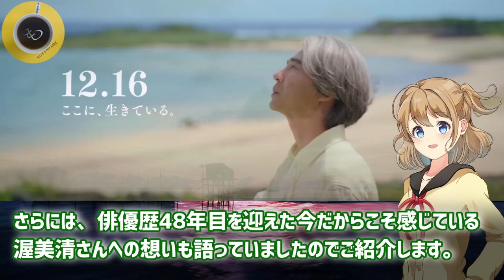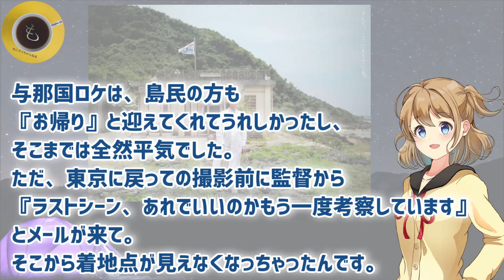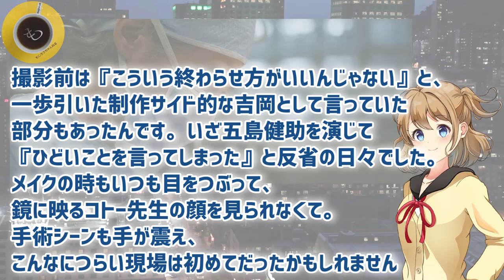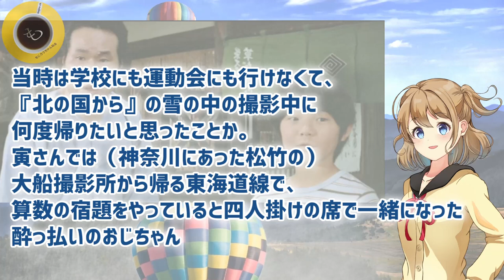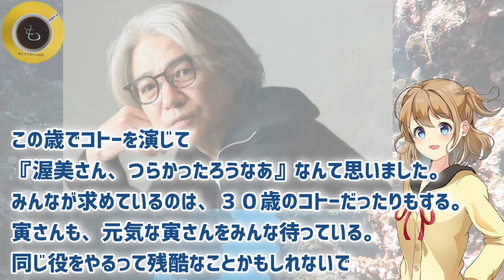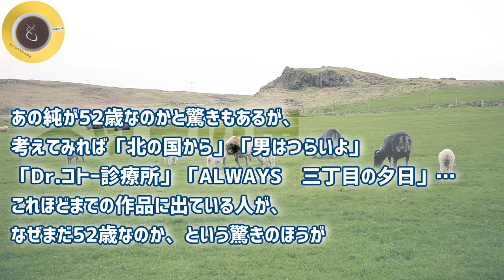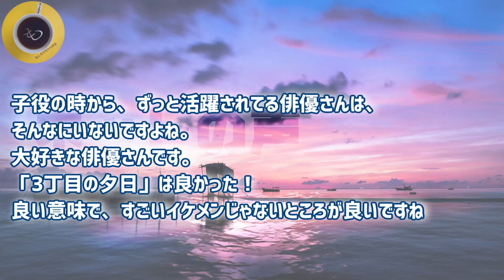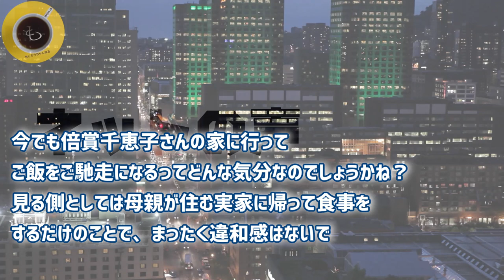映画「Dr.コトー診療所」吉岡秀隆が明かした再登板への重圧と葛藤！中江功監督の熱意に驚愕！柴咲コウ（彩佳）達に救われ五島健助に…男はつらいよ・渥美清、倍賞千恵子、黒澤明監督との秘話も！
映画「Dr.コトー診療所」の吉岡秀隆がダウンタウン松本人志と北の国から大好きトーク？酒のツマミになる話！泉谷しげる×筧利夫×大塚寧々も参加で撮影秘話！柴咲コウや時任三郎は出ませんが…千鳥大悟ノブ

映画「Dr.コトー診療所」柴咲コウが明かした五島彩佳へのプロポーズの言葉とは！吉岡秀隆との秘話！泉谷しげる×筧利夫×小林薫×生田絵梨花×髙橋海人×富岡涼×時任三郎×大森南朋×神木隆之介×堺雅人×蒼井優

映画「Dr.コトー診療所」吉岡秀隆と髙橋海人が明かした驚きの撮影秘話！五島健助＆織田判斗に注目！柴咲コウ×泉谷しげる×筧利夫×小林薫×生田絵梨花×富岡涼×時任三郎×大森南朋×神木隆之介×堺雅人×蒼井優

映画「Dr.コトー診療所」＆「北の国から」の吉岡秀隆が柴咲コウと北海道で明かした驚きの撮影秘話！泉谷しげる×筧利夫×小林薫×高橋海人×生田絵梨花×富岡涼×時任三郎×大森南朋×神木隆之介×堺雅人×蒼井優

映画「Dr.コトー診療所」五島健助としてはもう…吉岡秀隆×柴咲コウが与那国島凱旋世界最速上映会!泉谷しげる×筧利夫×小林薫×高橋海人×生田絵梨花×富岡涼×時任三郎×大森南朋×神木隆之介×堺雅人×蒼井優

映画「Dr.コトー診療所」これが完結編です！今後連ドラやりません！吉岡秀隆×柴咲コウの集大成！製作報告会見に大塚寧々×泉谷しげる×筧利夫×小林薫×高橋海人×生田絵梨花が登場！富岡涼と時任三郎は欠席！

映画「Dr.コトー診療所」神木隆之介・堺雅人・蒼井優・伊藤歩も再集結で吉岡秀隆や柴咲コウも歓喜！高橋海人と生田絵梨花は新キャスト！石田ゆり子や 木村佳乃の出演は？タケヒロ（富岡涼）は医者になれた？

映画「Dr.コトー診療所」中島みゆき「銀の龍の背に乗って」志木那島診療所が無くなる？12月16日公開！吉岡秀隆・柴咲コウ・時任三郎・泉谷しげる・小林薫・朝加真由美・大塚寧々・筧利夫・大森南朋・富岡涼

タケヒロも…彩佳も…あのキャストが勢揃い！16年ぶりコトー先生がスクリーンに！映画「Dr.コトー診療所」吉岡秀隆・柴咲コウ・時任三郎・泉谷しげる・小林薫・朝加真由美・大塚寧々・筧利夫・大森南朋・富岡涼

俳優・吉岡秀隆が語る映画を作り続ける意味…田中邦衛・渥美清・高倉健、名優たちとの共演こその言葉。川っぺりムコリッタには松山ケンイチ・ムロツヨシ・満島ひかり・江口のりこ・柄本佑・薬師丸ひろ子・緒形直人

あれから16年！コトー先生がスクリーンに！映画「Dr.コトー診療所」の吉岡秀隆は白髪だけと変わらない姿を披露！志木那島（与那国島）での撮影には泉谷しげるや時任三郎の生田絵梨花姿も…柴咲コウもでるよ！

吉岡秀隆に届いた天国からの電話に感動！僕らの時代であおみょんもハマっていると明かした北の国からの続編を田中邦衛さん追悼し倉本聰は…？！黒板五郎や純のその後は…男はつらいよの倍賞千恵子は今でも満男の母

吉岡秀隆が朝ドラ「エール」で魅せた圧巻の演技力！永田武（永井隆）の苦悩と功績をNHK連続テレビ小説初出演で窪田正孝との共演し圧倒的な眼力と存在感で演じる！名曲「長崎の鐘」は…！？

吉岡秀隆が医師・永田武の偉大な生涯を演じる、NHK連続テレビ小説「エール」。モデルとなった医学博士・永井隆の人物像…。名曲「長崎の鐘」誕生秘話や窪田正孝や二階堂ふみとの接点！

朝ドラ「エール」94回！吉岡秀隆が魅せた圧巻の演技力、NHK連続テレビ小説初出演で窪田正孝と共演し圧倒的な眼力と存在感を披露！名曲「長崎の鐘」はがついに完成し二階堂ふみも称賛！

吉岡秀隆が恐怖のあまり息絶え髪の毛の色が…黒澤明監督の撮影現場に一同驚愕！山田洋次監督も加わり…！「晩春」は小津安二郎監督「八月の狂詩曲」黒澤監督！もうすぐ「Dr.コトー診療所」

『Dr.コトー診療所』11月21日(月)与那国島 凱旋プレミア映像【2022年12月16日(金)公開】

『Dr.コトー診療所』10月26日(水) 製作報告会見映像【2022年12月16日(金)公開】

■フリー素材
背景動画：Pixaday(フリー動画）